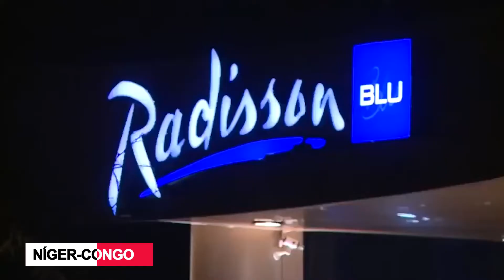ZÂMBIA | 10 CURIOSIDADES QUE PRECISA CONHECER #22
1. Nathalia Gomes
2. Douglas Laurenti Nardi
3. Hugo Nogueira
4. Phill Félix
5. Pedro Claudio
6. Dr. Asdrubal Cesar
7. Jonatas Souza
8. Landry e Rose Mbida
9. Raquel
10. Lucines Gattamorta

*Apoie o canal:
Picpay: esmael.gabriel

África do Jeito Que Nunca Viu apresenta: 10 CURIOSIDADES QUE PRECISA CONHECER SOBRE ZÂMBIA

A Zâmbia, no sul da África, é um país sem saída para o mar de relevo acidentado e vida selvagem diversa, com muitos parques e áreas de safári.
Na fronteira com o Zimbábue ficam as famosas Cataratas de Vitória (que, no idioma indígena, são chamadas de Mosi-oa-Tunya, ou "fumaça trovejante"), que se lançam na névoa por 108 metros até a estreita garganta Batoka.
Cruzando o rio Zambeze, logo abaixo da queda d'água, fica a Ponte das Cataratas de Vitória, que oferece vistas espetaculares.